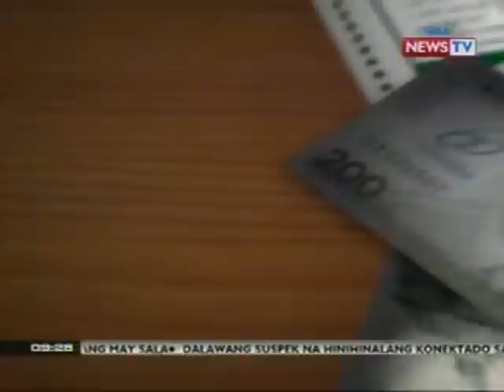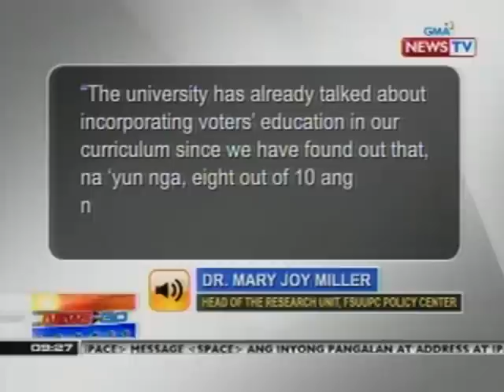NTG: 8 sa bawat sa 10 botante sa Butuan City, payag ibenta ang kanilang boto ayon sa isang survey